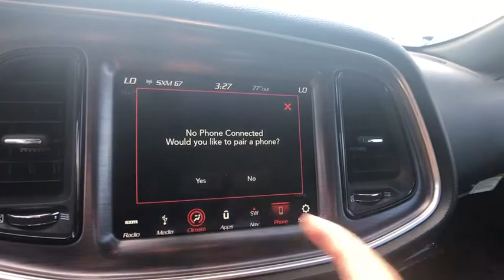2018 Dodge Challenger Rochester Hills, Troy, Pontiac, Sterling Heights, Auburn Hills, MI 200393P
Used 2018 Dodge Challenger available in Rochester Hills, Michigan at Rochester Hills CDJR. Servicing the Troy, Pontiac, Sterling Heights, Auburn Hills, MI area.

COMPLETE 100% OF YOUR PURCHASE ONLINE AND SCHEDULE PICK UP TODAY. Recent Arrival! Billet 2018 Dodge Challenger R/TbrbrOdometer is 11563 miles below market average! Certification Program Details: Type your description herebrRochester Hills Chrysler Jeep Dodge Ram, Rochester Road between Hamlin & Avon.